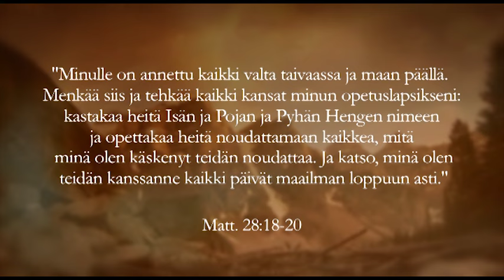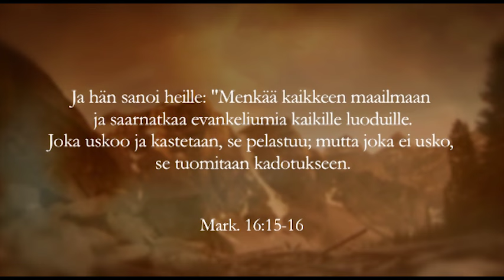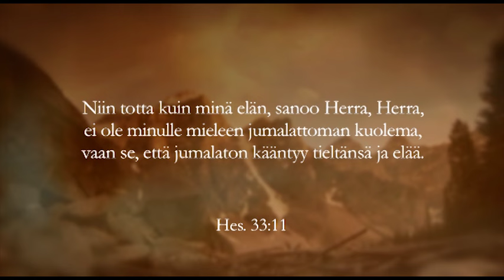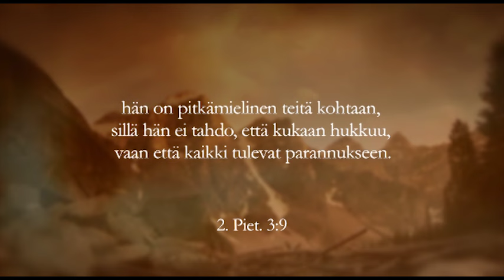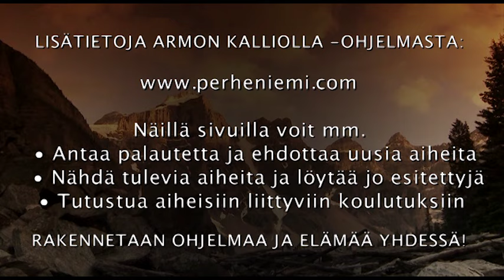Armon kalliolla - Maailman tärkein tehtävä (jakso 120)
Armon kalliolla - jakso 120
Opettajana Petri Välimäki
Yhteistuotanto - Perheniemen evankelinen opisto ja Ristin tuki ry. Löydät kaikki Armon Kalliolla -sarjan jaksot TV7:n arkistosta: